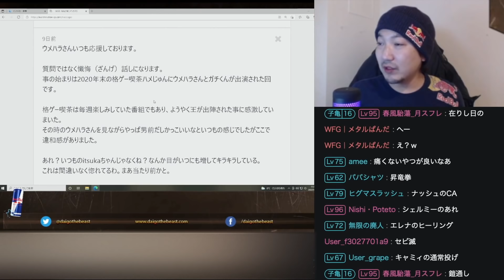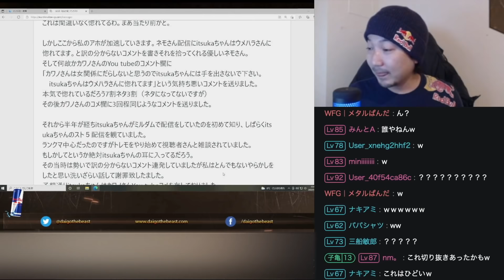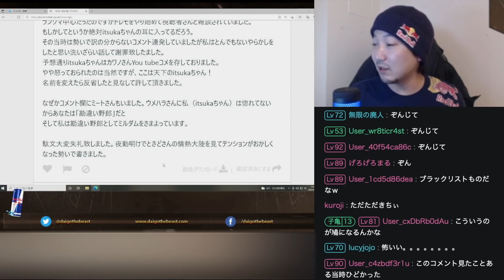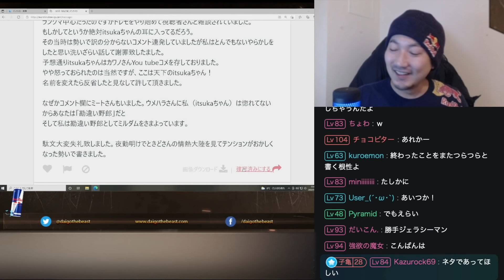itsukaちゃんとウメハラの関係性を勘違いしたリスナーからの懺悔投稿「これは気持ち悪いですねぇ…」【梅原大吾】【ウメハラ】